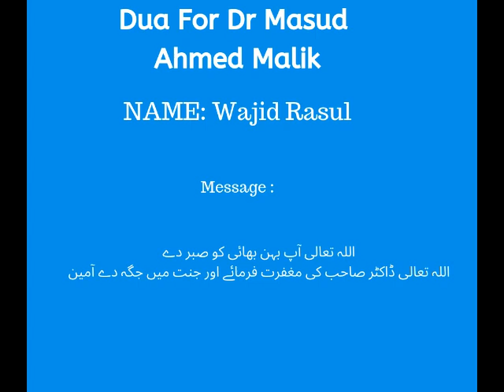Wajid Rasul Prayers for Dr. Masud Ahmed Malik 1942-2019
In this video Wajid Rasul Prayers for Dr. Masud Ahmed Malik 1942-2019

About Late Dr. Masud Ahmed Malik
Late Dr. Masud Ahmed Malik Profile
 1964  M.A.( Maths) Punjab University Lahore
 1965  Lecturer, GC Lahore
 1966- Lecturer,  WP-UET Lahore
 1969  Orientation Course in Computer and FORTRAN Programming
 1969-- Taught FORTRAN programming to Engineering students
   %%%  First  programming courses in Pakistan
 1976 PhD in CS from Queen’s Univ Belfast UK
 1976-80 Taught CS to the first  group at UET in CS degree program
   %%%  First  CS degree program in Pakistan/ also at QAU
 1980-86  Taught CS to the first  CS group at King Abdul Aziz Univ Jeddah
 1986-97 Taught and managed CS program at QAU, Islamabad
 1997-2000 Taught at Philadelphia University Amman, Jordan
  2002 Retired from QAU
  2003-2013 Hamdard University Islamabad Campus as Professor and DG

About Salman Masud Malik (Son of Late Dr. Malik):
Manager Human Resources at Advanced Construction Technologies

Video Created by:
Muhammad Usama

Muhammad Siddique
Host | Author | Global Social Media Authority | Mass Publicity Influencer | Entrepreneurial Philanthropist
Skypeid: siddique3244
Atlanta GA

Muhammad Siddique is the Global Social Media Authority, Mass Publicity Influencer, Entrepreneurial Philanthropist and the host of Growth Hacking Show from Atlanta Georgia, USA.

Mr. Siddique is the co-author of New Success Secrets and  L.E.G. Formula, King for Relationship Capital, Mr. Siddique is the founder of Global Social Entrepreneurship Foundation, on the mission to EMPOWER 1 million social entrepreneurs. At GSE Foundation, they teach them to how to fish for life and as a result, thousands of lives have been changed forever.

Mr. Siddique is the International Philanthropist and the founder of GSE Foundation, the World’s First Perpetual & Self-Fundraising Entrepreneurial Philanthropy.

GSE Foundation provides quality entrepreneurial education & training in the online mirco-jobs industry in Pakistan. Most charities only give “fish" (aid). We teach people to fish for life.